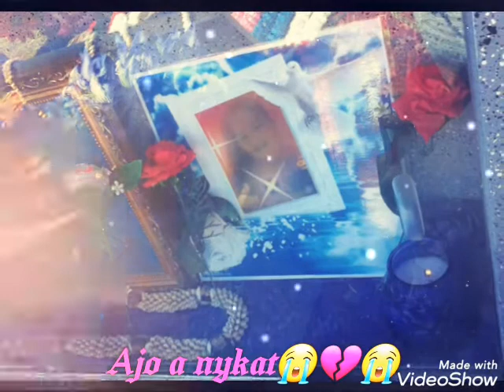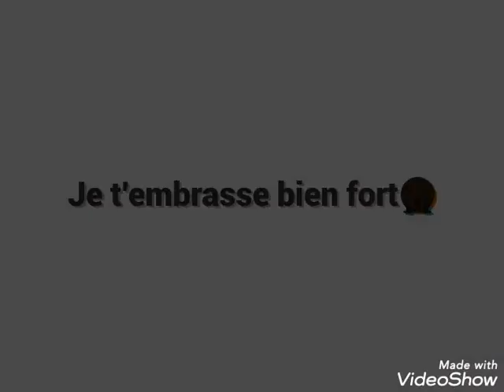AJO A NYKAT 😭😭😭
Si je devais faire 1 souhait je demanderais de te voir une dernière fois 😭😭😭😭
6 mois ke je suis loin de toi😭😭
9 ans ke je pleure car j'ai envie de te voir😭😭😭
Pourquoi toi?😭😭😭
Sache ke tu sera toujours dans mon cœur ma grande sœur chéri💔💔💔